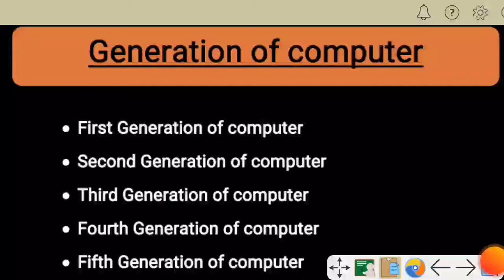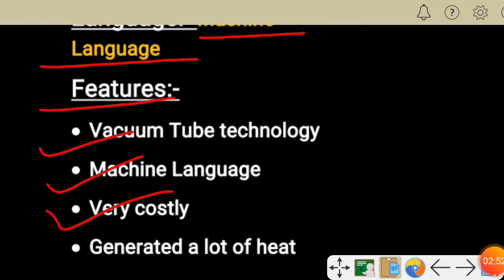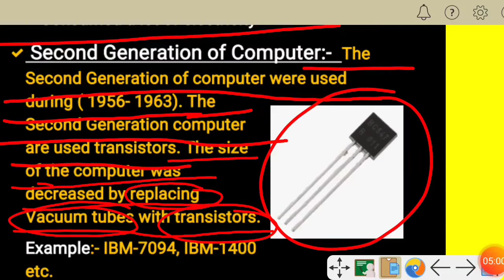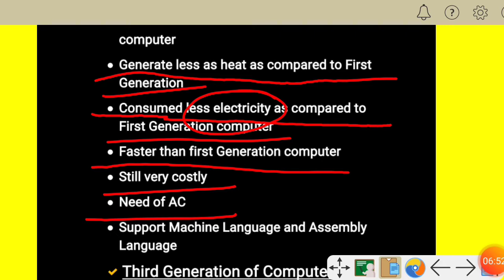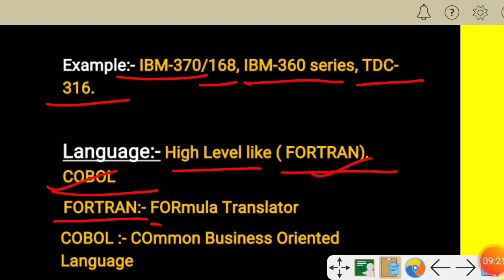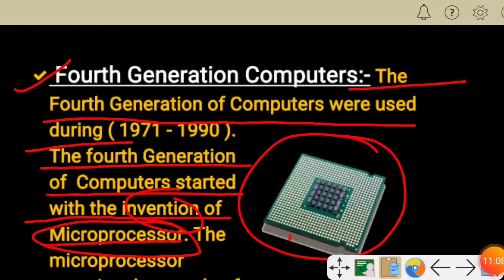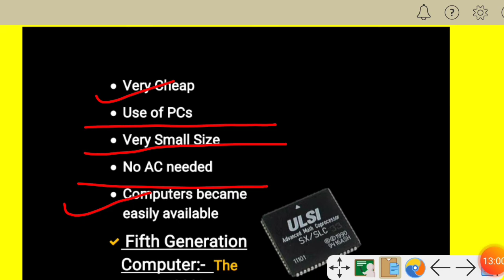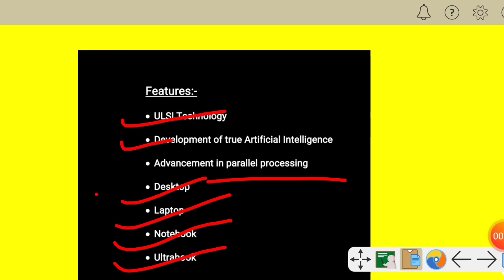Lecture 5 Generation of computer|| generation of computer in hindi|| first generation of computer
Hello dosto welcome to my YouTube channel Boost Technical Skills me or aaj ki video me hum janenge ki generation of computer ke bare me es video me generation of computer ke bare me full jankari di gayi h umid h ki aapko ye video pasand aayegi. Thanks you so much
First generation of computer
Second generation of computer
Fifth Generation of computer
Generation of computer in Hindi
Generation of computer kitne type ke hote h
Types of generation of computer
How many types of generation of computer